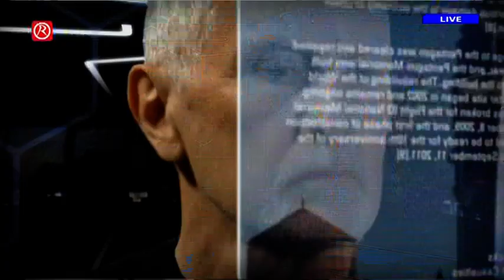World In Focus - Gospel Gangstaz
Howard Conder and his guests will be discussing items such as breaking news and human interest stories, which we believe will be of great importance to the Christian Communities across the world.